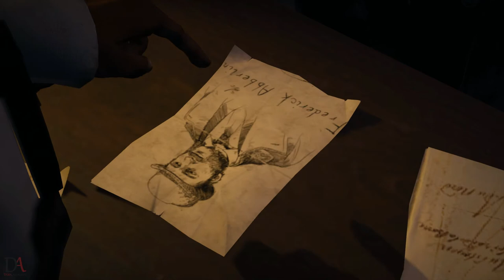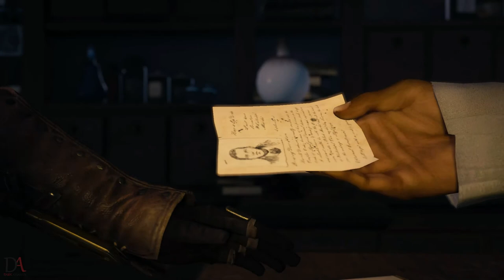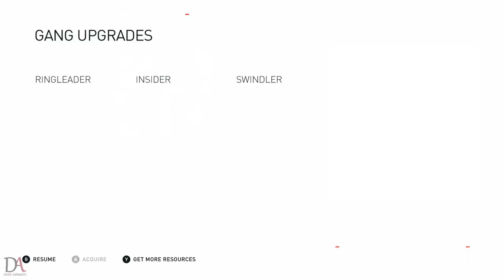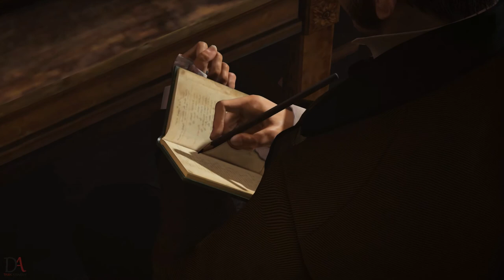Assassin's Creed Syndicate | Walkthrough | Part 3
The plot is set in a fictional history of real-world events and follows the centuries-old struggle between the Assassins, who fight for peace with liberty, and the Templars, who desire peace through order. The framing story is set in the 21st century and follows the same unnamed and unseen protagonist from Assassin's Creed Unity, who helps the Assassins locate an artifact hidden in London. The main story is set in Victorian era London and follows twin Assassins Jacob and Evie Frye as they navigate the corridors of organised crime, and take back the city from Templar control.